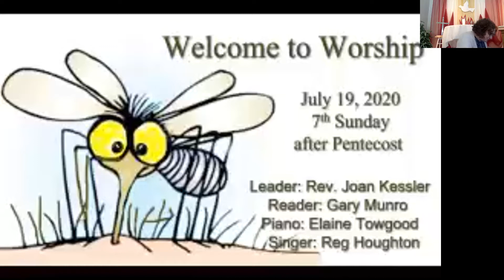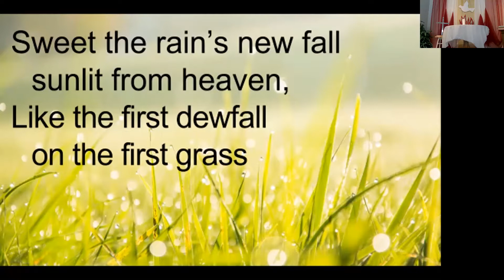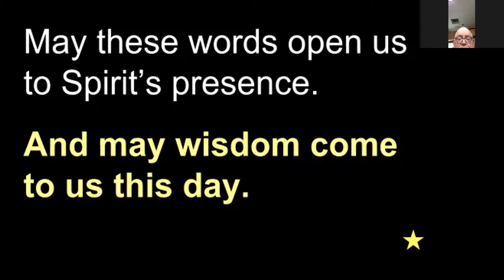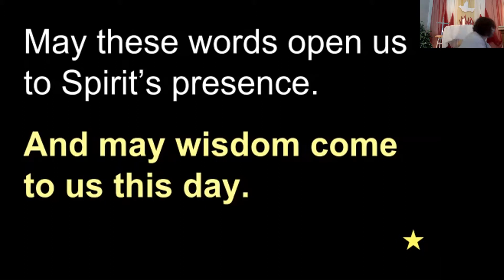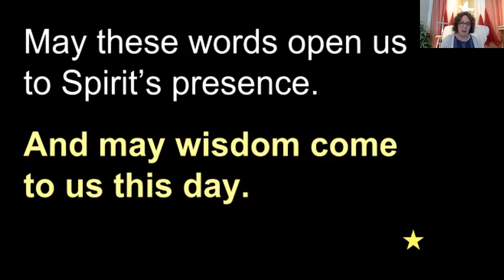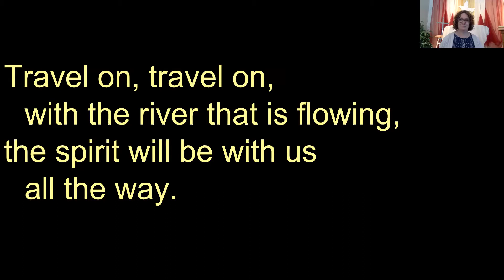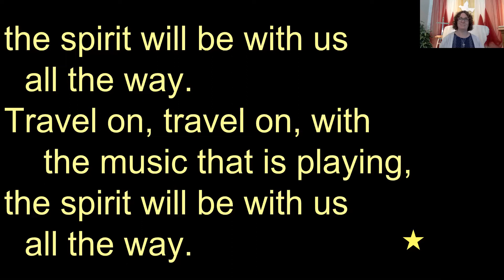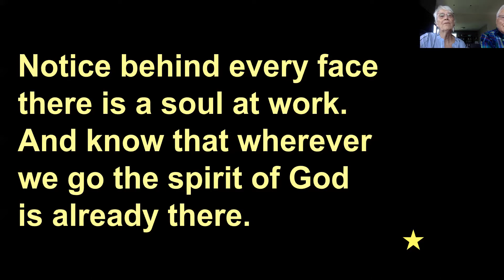WUC Virtual Service July 19